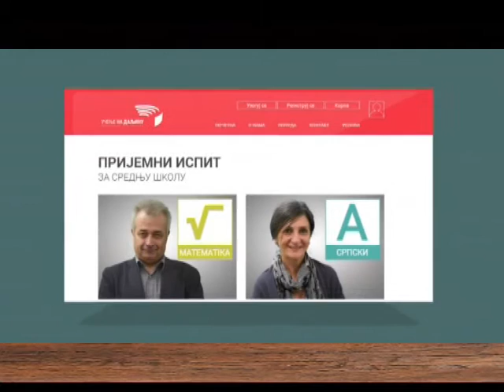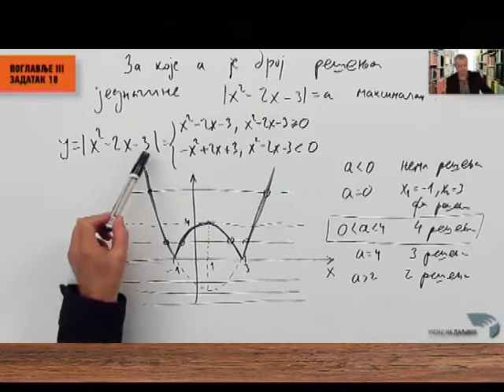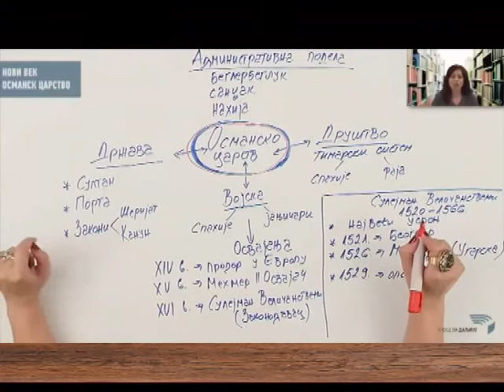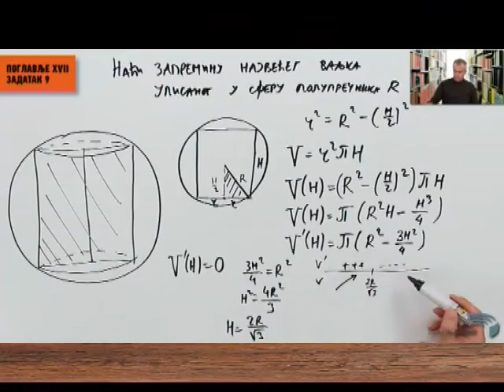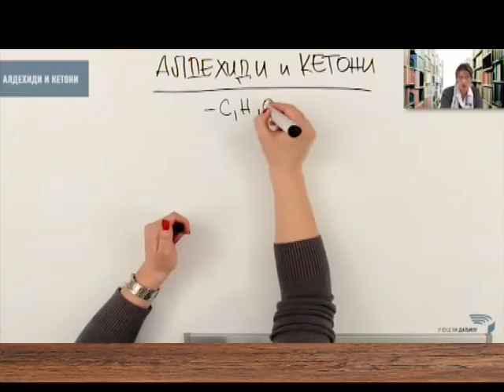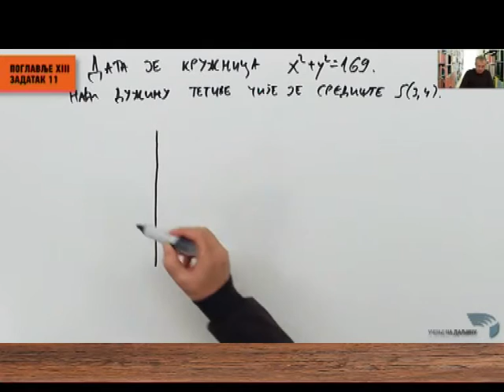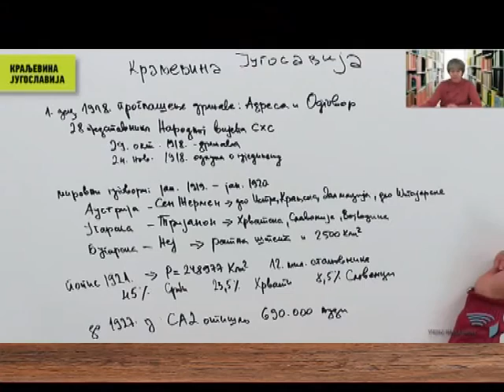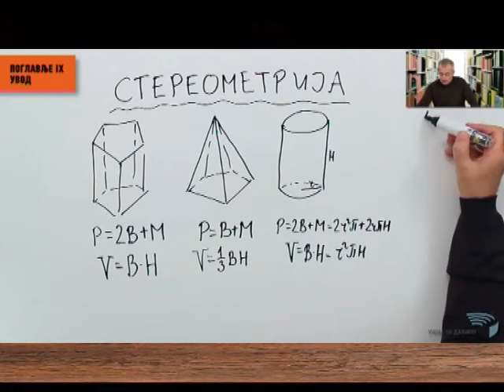EMISIJA UZ JUTARNJU KAFU 07.03.2016. Anamarija Nikoletić, Damjan Čubraković by Nenad Pvlović